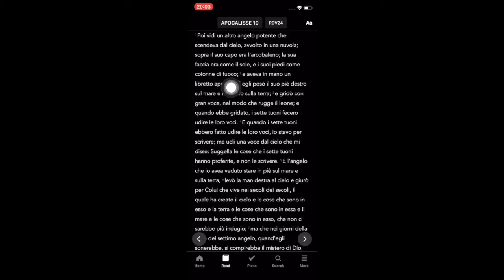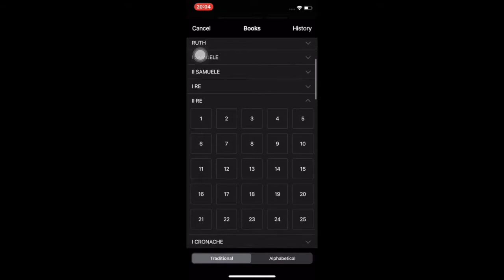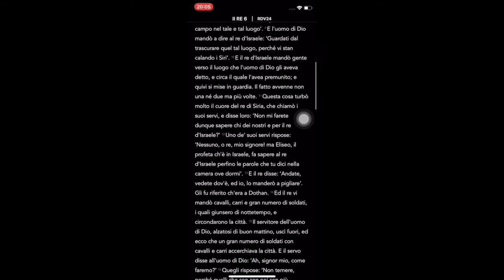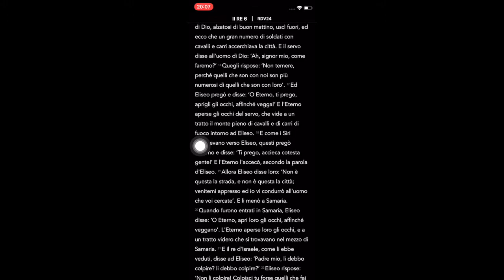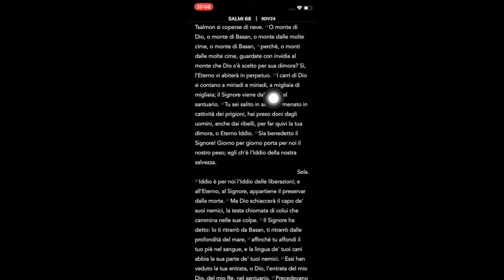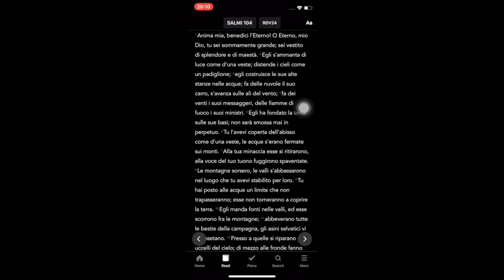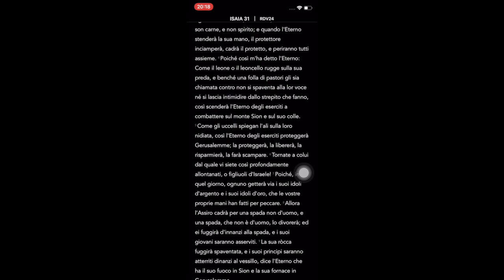GLI UFO SONO CARRI DEL SIGNORE (PARTE 2)